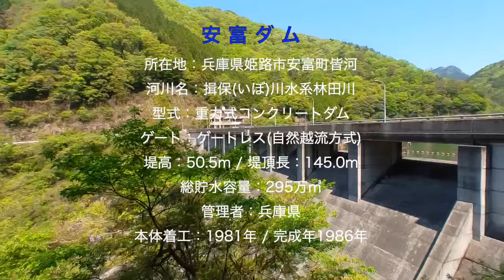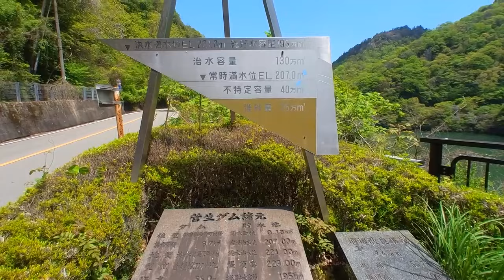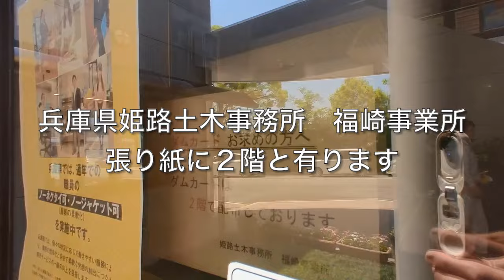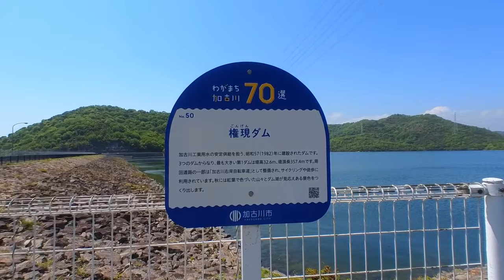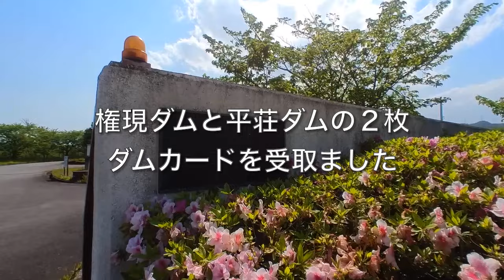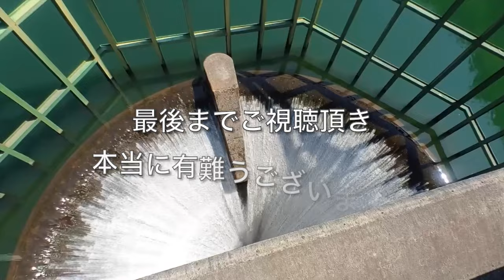【安富ダム・菅生ダム・権現ダム・平荘ダム・加古川大堰 ダムカード】Part77 中部・近畿ダム巡り(後編) 車中泊した道の駅みなみ波賀からスタート🚙 初めて半円越流堰の美しい越流を堪能😄👍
※今回頂戴したダムカード※
【安富ダム Ver.1.1(2013.05)】FN
【菅生ダム Ver.1.0(2011.05)】FN
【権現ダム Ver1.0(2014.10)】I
【平荘ダム Ver.1.0(2014.10)】I
【加古川大堰 Ver.1.0(2010.02)】FNWI

合計５枚

※今回のルート及び地域※
道の駅みなみ波賀(兵庫県宍粟市波賀町) にて車中泊
(トイレ綺麗・更衣室完備・川が有り静か・パン屋有り)

9:38出発→国道29号→県道23号→県道430号→10:25安富ダム到着
　※旧名　林田川ダム・林田ダム（川の名前から町名のダム名に変更）
　※半円越流堰
　※ダムカードは菅生ダムと一緒に姫路土木事務所　福崎事業所

10:53出発→県道430号→県道23号→県道411号→天端を通過→11:13菅生ダム到着
　※トイレと駐車場あり
　※ゲート２門を撤去しゲートレス化　2011年完成
　※左岸　導流壁も追加
　※ダムカードは安富ダムと一緒に姫路土木事務所　福崎事業所

11:37出発→県道411号→県道23号→一般道→12:08姫路土木事務所　福崎事業所到着
　※中国自動車道　福崎ICの中央部の土地に行く設定でナビが遠まり
　　看板に従い手前で左折が正解です
　※ダムカード２枚受取

12:14出発→一般道→県道218号→県道23号→県道716号→県道79号→一般道→第三権現ダム到着
　※駐車困難
　※天端へは両サイドから上がれます
　※ダムカードは権現ダムとして一種類のみ

13:21出発→県道79号→13:21第一権現ダム到着
　※駐車場あり（右岸：左岸）
　※下流は駐車困難
　※ラビリンス堰洪水吐（丸みのある波状）
　※ダムカードは平荘ダムと一緒に兵庫県企業庁利水事務所　加古川工業用水道管理所にて受取

出発→一般道→県道79号→一般道→平荘ダム到着
　※駐車困難
　※第一から第四ダムまで有り
　※ダムカードは権現ダムと一緒に兵庫県企業庁利水事務所　加古川工業用水道管理所にて受取

14:38出発→一般道→県道79号→県道384号→一般道(川沿い)→一般道→14:47兵庫県企業庁利水事務所　加古川工業用水道管理所到着
　※インターホンを押して奥のガラスの扉のある建物の駐車場へ移動

14:50出発→一般道→県道65号→県道18号→一般道→14:57姫路河川国道事務所　加古川分室到着
　※ダムカード受取
　※加古川線が見えます

今回はここまでです。

次回は、2023年の八ッ場ダムイベント見学後に巡った午後から翌日分ご案内します。（四万川ダム・丸沼ダム等）
その後は千葉県のダム巡りや宮ヶ瀬ダム観光放流・佐渡島のダムなどを投稿予定です。

なお、ダムに関する用語については一番下にスペースを設けています。
興味のある方は覗いてみて下さい👍

なかなか編集が進まず心苦しいですが、気長にお待ちいただければ幸いです。

なお、ショート動画でもダムカードVerをご紹介してます。
ご自身のカードVerとご確認頂いてNewカードでしたら是非集めに行かれてはいかがでしょうか？
また、イベントや記念カード情報などお知らせ頂ければ、投稿にてご案内させて頂きたいと思ってます。

ドライブ中に偶然見かけた薗原ダムに魅了され、巡礼がスタート。
（2018年）
ダムカードなる物が無料で配布されている事を知り、車中泊を楽しみながら収集をしている熟年夫婦です。
ダムへは辿り着くのも大変な時もあり、ダムカードは何処で配布されているのか解りづらい時も有るので、もしダムカード収集をされている方の少しでもヒントになればと思い投稿する事にしました。
これからもダムへ行く毎に投稿して参りますので、ご視聴戴ければ幸いです。
🍀み〜ちゃん＆かよちゃん🍀

※ダム・堰堤（えんてい）とは？※
一般的に水をせき止める本体の高さ（地下含む）が15m以上あるもの。
それ以下のものは、堰（せき）・ため池と呼ばれます。

※ダムカードとは？※
国土交通省と（独）水資源機構の管理するダムでは、ダムの事をより知っていただこうと平成19年から作成・配布をスタート。
全国で統一されたデザイン。
また、都道府県や発電事業者などもダムカードを作成・配布しています。
配布場所は基本管理事務所等ですが、道の駅・温泉施設・飲食店などの施設での配布も行われてます。

※ダムカードに記載されている右上のアルファベット※
　　ダムの目的を表します
　　　　　F　　　洪水調節
　　　　　N　　　河川の正常な流量の維持
　　　　　A　　　上水道
　　　　　W　　　工業用水
　　　　　I　　　  灌漑（かんがい）
　　　　　P　　　発電
                    U　　　渇水対策

※ダムカードに記載されている右下のアルファベット※
　　ダムの型式を表します
　　　　　G　　　重力式コンクリートダム
　　　　　HG　　 中空重力式コンクリートダム
　　　　　A             アーチ式コンクリートダム
　　　　　GA          重力式アーチダム
　　　　　E             アースフィルダム
　　　　　R             ロックフィルダム
　　　　　B             バットレスダム

※ダム用語集※
☆堤高(ていこう)
　ダムの地中部分を含む高さ。
☆堤頂長(ていちょうちょう)
　ダムの頂上部（天端）の長さ。
☆天端(てんば)
　建築用語で建築物の最長部。ダムでは一番高い平面。
☆右岸(うがん)
　川の下流に向かって右側の岸。
☆左岸(さがん)
　川の下流に向かって左側の岸。
☆インクライン
　傾斜面にレールを敷き動力で台車を走らせて船や荷物を運ぶ装置。
　ダム湖の巡視船・作業船などの格納庫との運搬。
☆余盛(よもり)
　建設からの時間の経過等により堤体が締まり天端の高さが下がる事がある為、建設時に見越して中央部を設計よりも高くしてある。
☆傾斜遮水壁型(けいしゃしゃすいへきがた)
　中央より斜めに遮水層(粘土等)を設け堤体は岩や土石を盛立てる。
☆キャットウォーク
　狭い鉄製の通路。主にアーチダム下流側に設置。
　施工中は作業用通路として、完成後は点検・補修等に使用。
☆RCD工法
　Roller Compacted Dam-concrete Method　の略。
　合理化施工法として日本で開発。
　スランプ０mmの超硬練りコンクリートを使用し、振動ローラーで固めるのが特徴。
☆スランプ
　容器に生コンを詰めて、ひっくり返し、容器を引き上げて外した時の下がった数値。
☆消流雪用水
　雪国で冬季に道路の除雪等の処理に使われる水。
　以前は地下水利用が多かったが、地盤沈下の問題が発生。
☆導流壁（どうりゅうへき）
　水路の側壁。主に洪水吐の水の流れる脇。
☆減勢工（げんせいこう）
　ダムから流れる水のエネルギーを弱め、洗掘等を防ぐ為。
　ダム直下流に設ける構造物。
☆副ダム
　洪水吐から流れ落ちる水による洗掘防止等に下流に設けられる低いダム。
☆選択取水（せんたくしゅすい）
　ダム湖から用途に相応しい水を取るために水位を変えて異なる性質の水を汲み上げる事。（水温・濁度）
☆揚水発電（ようすいはつでん）
　深夜の電気の需要が減ってきた時、下池から上池へ水を汲み上げ、再び発電に利用すもの。
☆サーチャージ水位：洪水時最高水位
　洪水時にダムが洪水調節をして貯水する際の最高水位。
☆DX：デジタルトランスフォーメーション
　デジタル技術を社会に浸透させて人々の生活をより良いものへと変革する事を指します。（AIやIOTの活用など）
☆河床材（かしょうざい）
　川底に堆積した土砂の事。
　上流は大きな石・中流は小さな玉石・下流は砂やシルトや粘土。
☆シルト
　粒子が砂と粘土の中間的な大きさの物。
☆摺動式(しゅうどうしき)
　滑らせながら動かす事。
☆ELCM工法（拡張レアー工法）Extended Layer Construction Method
　ある程度継ぎ目（ブロック）を設けずに一度にコンクリートをし込む工法。一度に打設する事が出来る。細かくブロックを分割しない為、大型の機械を使用しやすくなる。
☆キャタピラーゲート
　扉体の両側にキャタピラー（履帯・無限軌道）の様にローラーを並べて設けたゲート。水圧が軸では無くローラー面に分散される為、水圧の大きい所に用いられる。
☆バイバック
　コンクリートの締め固め作業をする強力な大型バイブレーターを搭載した打設機械。（先端に棒状を持つ）
☆高圧スルースゲート
　上部に設置した開閉機により扉体（ローラーを設置）をスライドさせて止水する
☆スマートサイトシステム
　建設現場で発生するCO2を最先端のICT（情報通信技術）により総合的に削減・管理するシステム
☆CFRD
　Concrete Face Rockfill Damの略。
　コンクリート表面遮水壁型ロックフィルダム。
　均一型のロックフィルダムの上流面をコンクリート版で覆って遮水する型式。